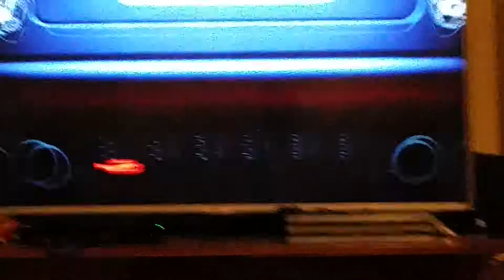Split/Second Gameplay (2nd lap - trying to wreck every rival using a route changer lol)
BRUH I only wrecked 6/7 of other rivals (one survived my trick lol)

I used the Ryback Firestorm to get the route switcher power play since it was good at drifting (drifting the car gives you power play), but I wasn't able to handle the drifting and crashed several times.